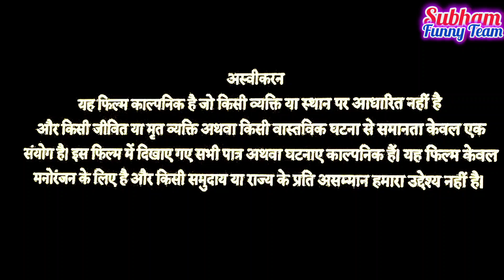करवा चौथ कॉमेडी फिल्म